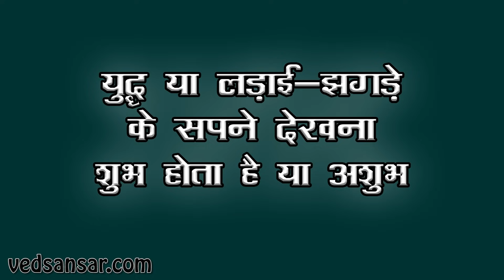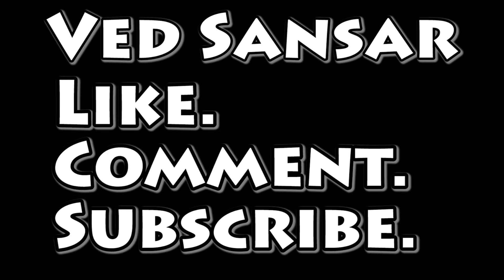सपने में लड़ाई करने का मतलब - Fight in dream meaning in hindi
ह बात हम सभी जानते हैं कि दुनिया में सपना हर इंसान ज़रूर से देखता है। बता दें कि सपना सिर्फ उन लोगों को ही नहीं आता है जो जन्मजात से अंधे होते हैं… लेकिन क्या आप जानते हैं कि हमें जो भी सपने आते हैं वह हमारे जीवन से भी संबंधित होते हैं। जान लें कि हर प्रकार के सपने का अपना अलग ही महत्व होता है।

सपने पर किसका वश होता है… कुछ लोग तो सपने में युद्ध या फिर खुद को किसी के साथ लड़ते हुए देखते हैं। देखा जाए तो दुश्मन सभी के होते हैं और वह अपने दुश्मनों से अगर सामनें से उनसे लड़ नहीं पाता है तो वह सपने में ही अपनी यह इच्छा पूरी कर लेता है।

 युद्ध या लड़ाई-झगड़े के सपने देखना शुभ होता है या अशुभ

सपने में लड़ाई-झगड़ा देखने का अर्थ अगर हम जानना चाहते हैं तो इस विषय में स्वप्न शास्त्र और मनोविज्ञान दोनों की राय अलग-अलग है। जहां मनोविज्ञान सपने में लड़ाई-झगड़े का दृश्य देखनें के बारे में यह कहता है कि ऐसे सपने व्यक्ति के वर्तमान में परेशानियों से घिरे होने के बारे में बताता है। यही नहीं, ऐसे सपनों के अनुसार व्यक्ति को थोड़ा आराम करनें की भी जरुरत है।

वहीं, हमारे स्वप्न शास्त्र के अनुसार अगर आप सपने में युद्ध या लड़ाई झगड़े का दृश्य देखते हैं तो इसका मतलब है कि आप आने वाले समय में सफलता प्राप्त कर सकते हैं। यह सफलता की निशानी मानी जाती है।